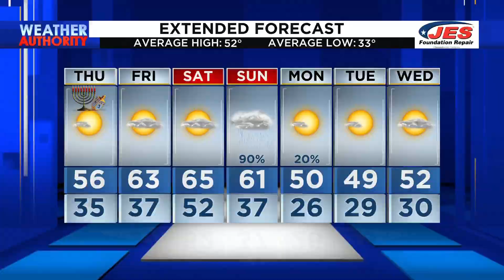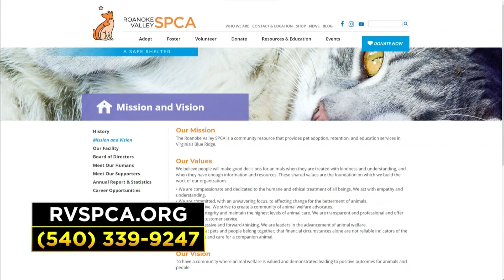Meet Bobo: 10 News' Pet of the Week